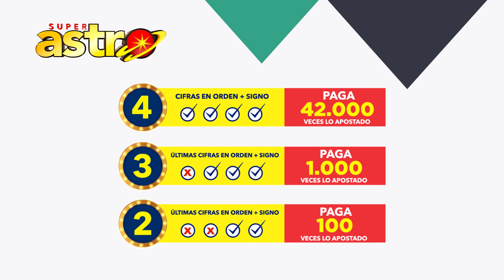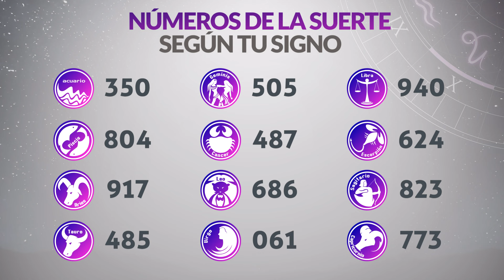Resultado ASTRO SOL y ASTRO LUNA del Sábado 17 de Febrero de 2024 SUPER ASTRO 😱💰🚨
Resultado de Astro Sol Sábado 17 de Febrero de 2024
Resultado de Astro Luna Sábado 17 de Febrero de 2024
Astro sol del diecisiete de febrero
Astro luna del diecisiete de febrero
Super Astro del diecisiete de febrero
Resultado de Super Astro 17 de Febrero
Resultado de Astro Sol diecisiete de febrero
Resultado de Astro Luna diecisiete de febrero
astro luna
loteria astro
invierte
resultados gana
loterias gana